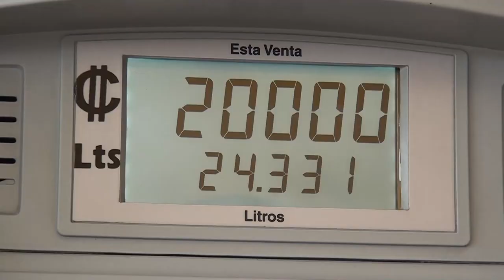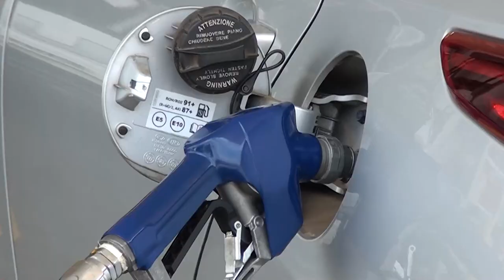Combustibles estarán más baratos a partir de este sábado 13 de julio